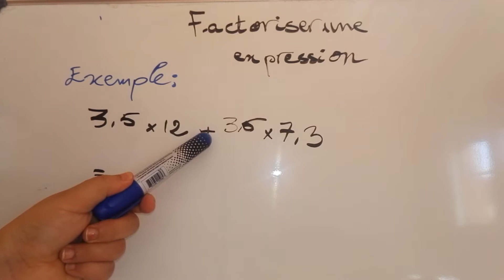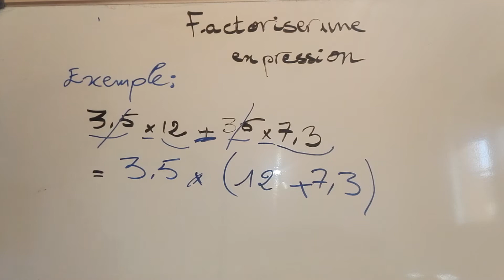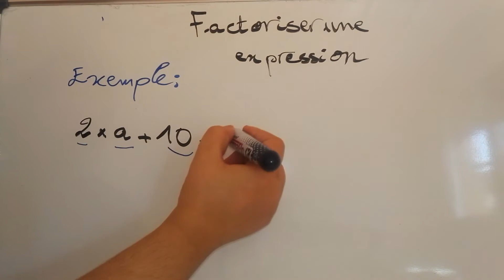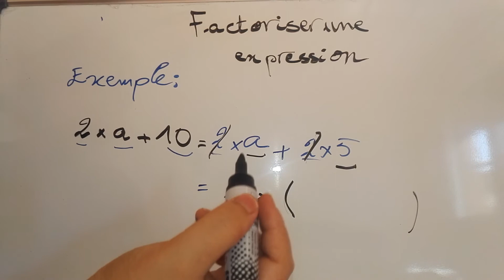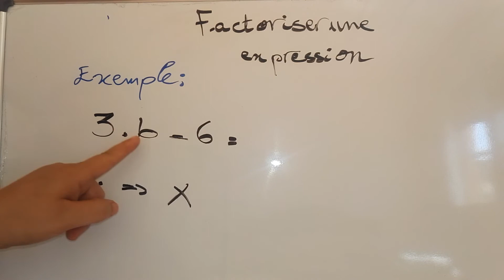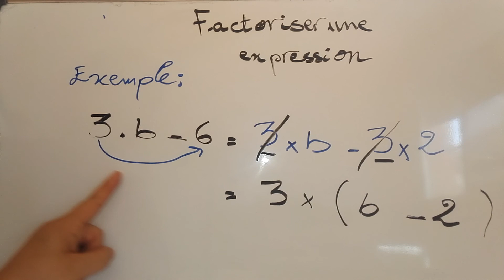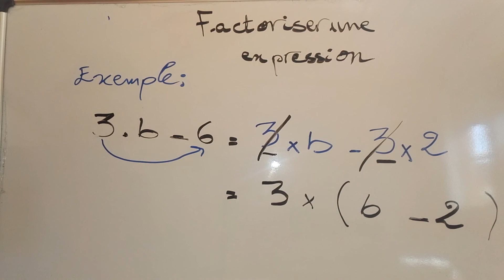Factoriser une expression exercice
Factoriser une expression exemples d'exercices

رياضيات اولى اعدادي، كيفية نشر تعبير في الرياضيات الاولى اعدادي،